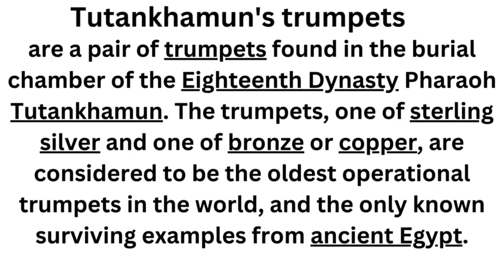Tutankhamun's trumpet#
are a pair of trumpets found in the burial chamber of the Eighteenth Dynasty Pharaoh Tutankhamun. The trumpets, one of sterling silver and one of bronze or copper, are considered to be the oldest operational trumpets in the world, and the only known surviving examples from ancient Egypt.